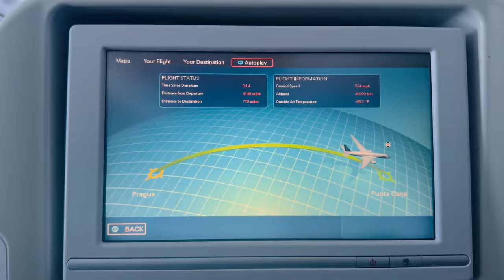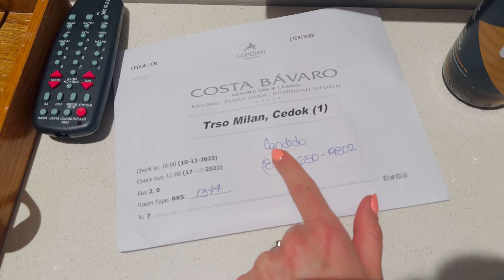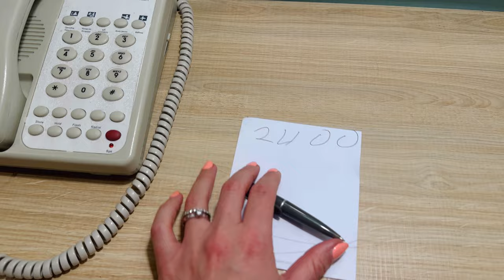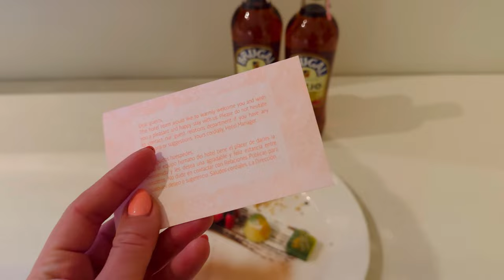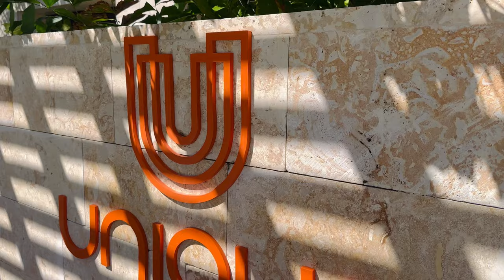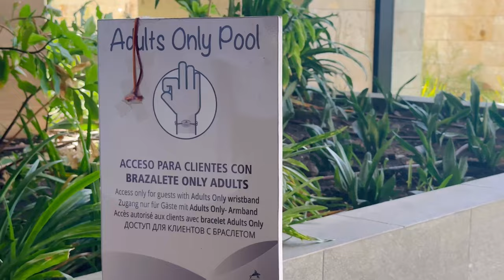1.DOMINIKÁNSKÁ REPUBLIKA🏝naše tropická dovolená v zimě⛄️Lopesan Costa Bávaro resort - room tour🛏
KONEČNĚ🤩nemohla jsem se dočkat naší zimní dovolené v Dominikánské Republice🌞
Nadšeně jsem zaznamenala naši cestu, a zároveň i pro vás nasbírala tipy, pokud by jste se chystali do stejného hotelu!
HOTEL: Lopesan Costa Bávaro Resort,
Spa & Casino
POKOJ: Junior suite Unique swim up
Cestovní kancelář: ČEDOK
Pokud se Vám video líbilo, bavilo nebo vás třeba inspirovalo můžete mi koupit Kafíčko☕️
a tím také podpořit moji tvorbu🎁
Vím, že kvalita by mohla být mnohem lepší, ale
věnuji se tomu pro radost 🌹
Videa natáčím i stříhám na iPhonu, tak děkuji za pochopení 🙏😎
-doporučuji v nastavení přehrávaného videa na YouTube ručně zvolit vyšší kvalitu obrazu, hodně to pomůže 🙃
Děkuji za každý Váš komentář 🤗 ale pokud by jste mi chtěli sdělit něco soukromě, ráda Vám odpovím.